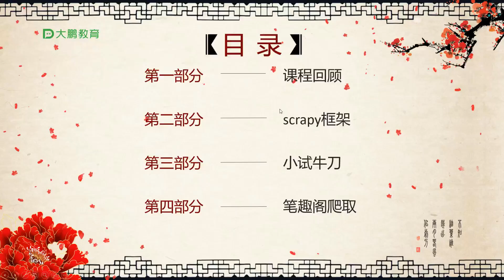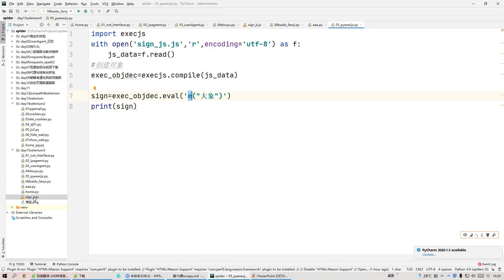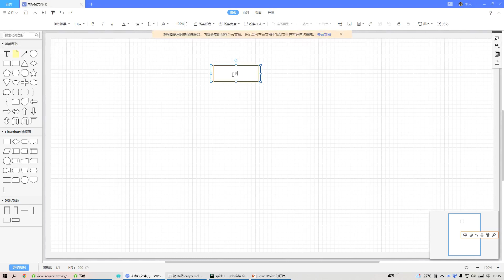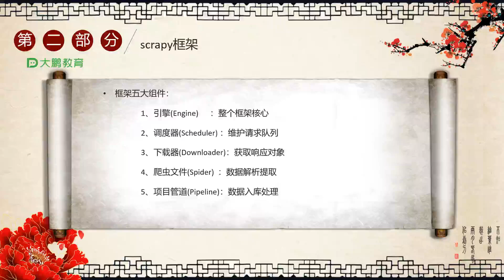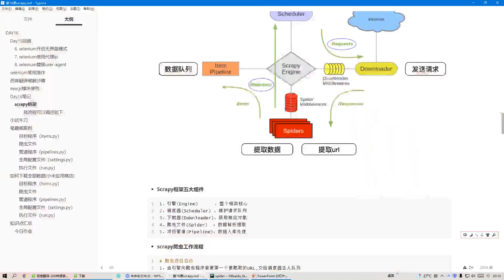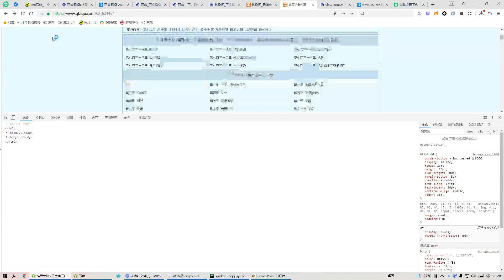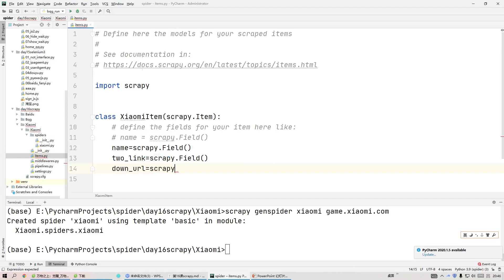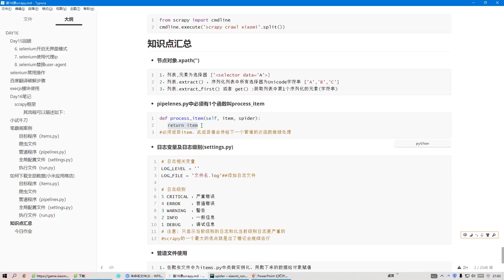数据分析-Python爬虫模块 016 【第16节】scrapy